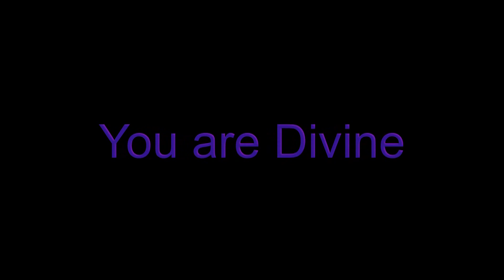Satsang with Shusara on BBS Radio - April 23, 2015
Tonight's session revolved around attachment and how all attachments need to be released on the spiritual path. PielleAyan shared a personal story of how she had been locked in her concept of service and belief in her level of readiness to step up her service. It took having things "taken away" from her in her world for her to begin to see what was really at play. Shusara also spoke about how people get addicted to feeling good and their attachments to those things keep them stuck and can be difficult to see because the mind hides them. Resistance can be easier to see. If you find the resistance, you can use that to show you the opposing attachment. Looking at attachments is very challenging for the personal self. Keep looking...don't give up.